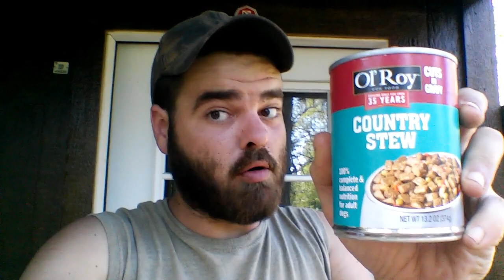A few things I've been up to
Hey y'all. Just a few clips of what I've been up to the last few days.